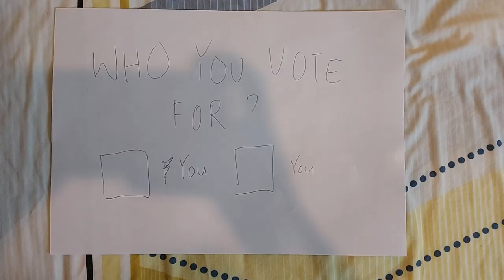[Nominee for President] Howard